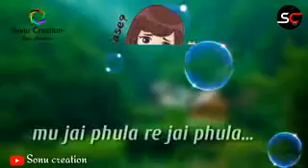Latest odia status video 2018